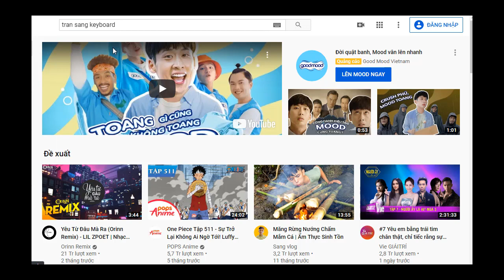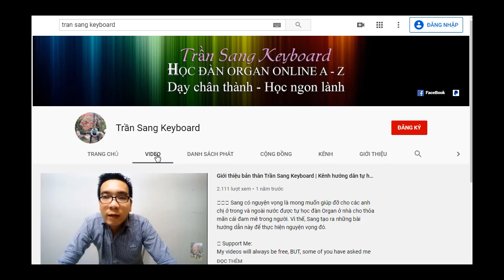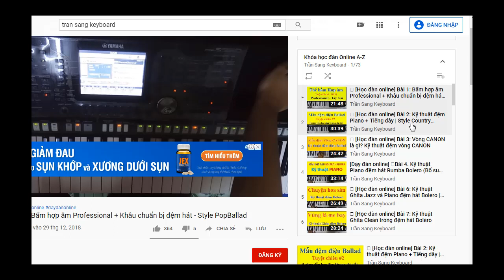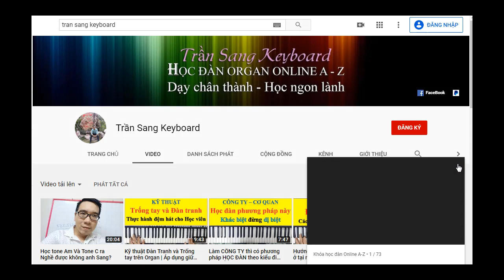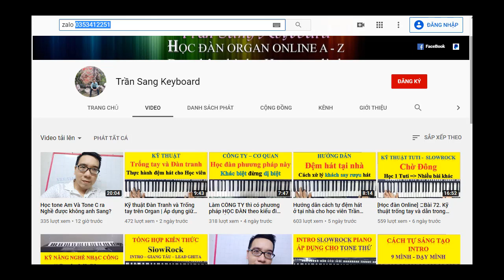Danh sách | Khóa học đàn Online A-Z | Lớp Trần Sang Keyboard